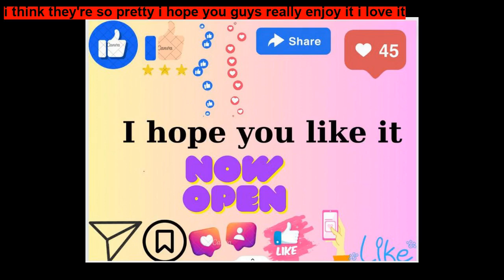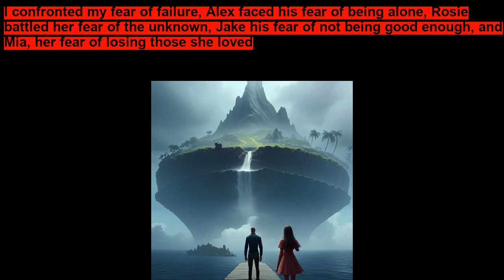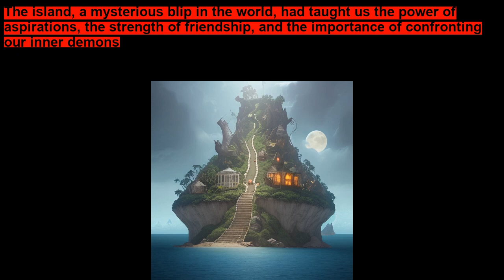The Mysterious Island of Dr Dreams ~ Legend Stories for Kids